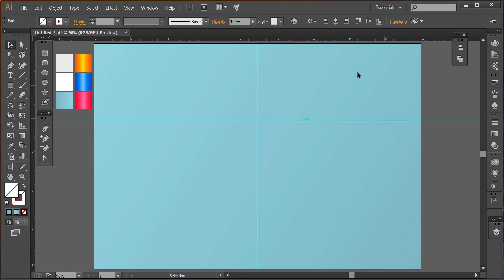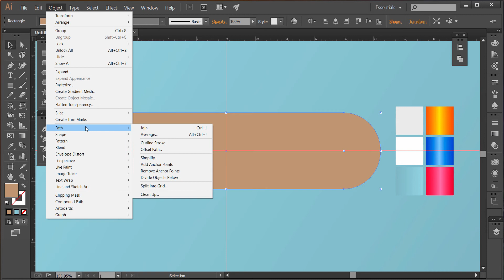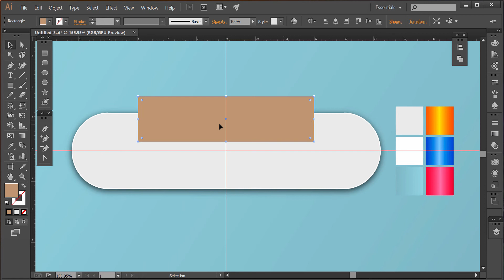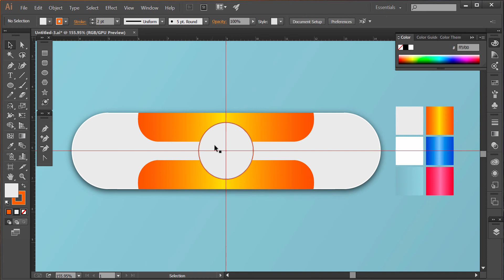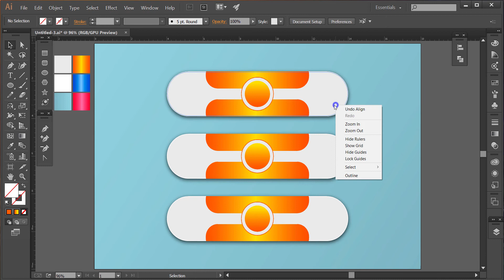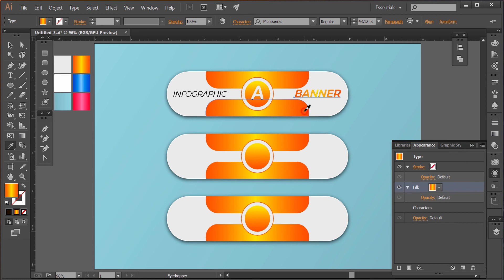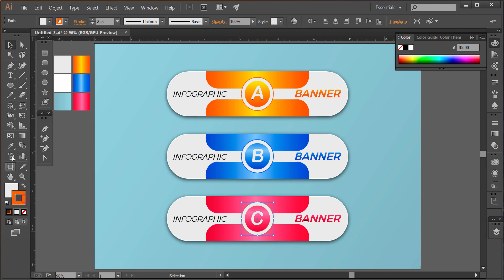Illustrator Tutorial - Infographic Banner Design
In this illustrator tutorial we will learn to make info-graphic Banner design in an easy way to learn with simple techniques.